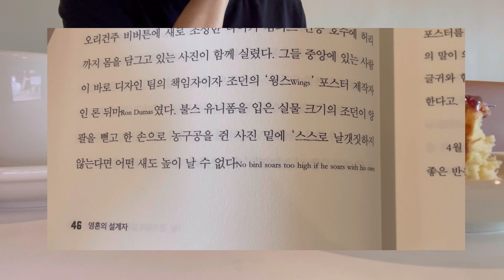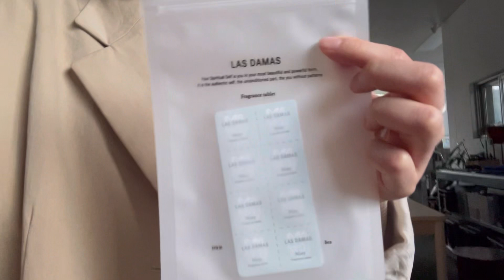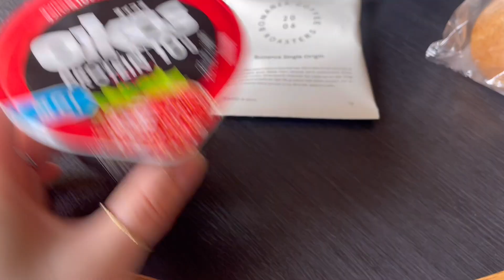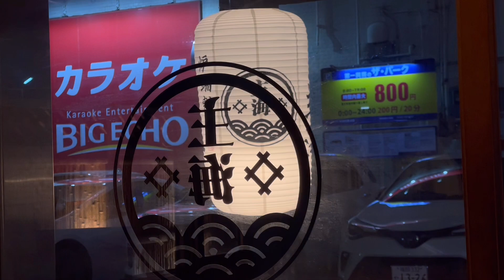[vlog] 디렉터의 일본 출장 겸 먹방 겸 빈티지쇼핑 / 부희와 함께한 인터뷰 & 촬영 / 로컬 그로서리 마켓 런칭 행사다녀오기!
안녕하세요 그래도 꽤나 빨리 돌아왔습니다. 편집하고 싶었는데 일이 너무 너무 너무 많아서 미루고 미루다 (그래도 2주만에) 토요일을 받쳐 편집을 완료하였어요. 아무튼 재밌게봐주시라!